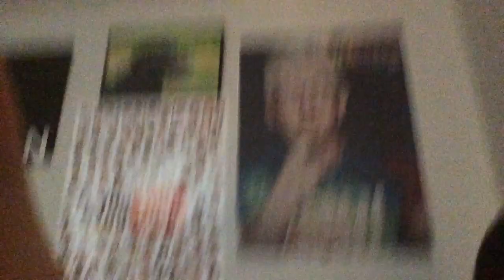A mentalist gave me & me brother ice cream~Story Time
1st Channel: Rabbit Chivdogz